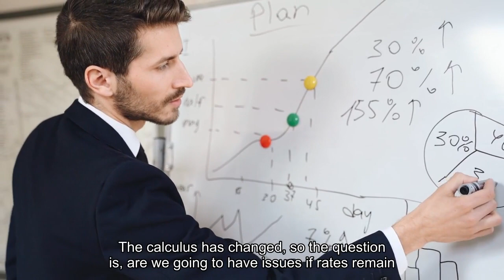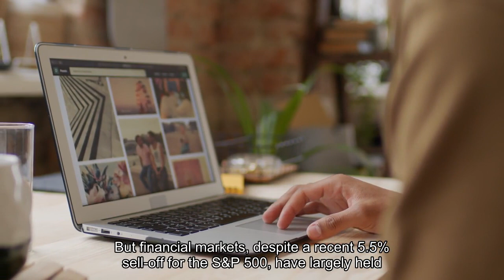Why the Fed keeping rates higher for longer may not be such a bad thing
With the economy humming along and the stock market, despite some recent twists and turns, hanging in there pretty well, it's a tough case to sell that higher interest rates are having a substantially negative impact on the economy. So what if policymakers just decide to keep rates where they are for even longer, and go through all of 2024 without cutting? It's a question that, despite the current conditions, makes Wall Street shudder and Main Street queasy as well."When rates start climbing higher, there has to be an adjustment," said Quincy Krosby, chief global strategist at LPL Financial. "The calculus has changed. So the question is, are we going to have issues if rates remain higher for longer?"The higher-for-longer stance was not what investors were expecting at the beginning of 2024, but it's what they have to deal with now as inflation has proven stickier than expected, hovering around 3% compared to the Fed's 2% target. Recent statements by Fed Chair Jerome Powell and other policymakers have cemented the notion that rate cuts aren't coming in the next several months. In fact, there even has been talk about the potential for an additional hike or two ahead if inflation doesn't ease further. That leaves big questions over when exactly monetary policy easing will come, and what the central bank's position to remain on hold will do to both financial markets and the broader economy. Krosby said some of those answers will come soon as the current earnings season heats up. Corporate officers will provide key details beyond sales and profits, including the impact that interest rates are having on profit margins and consumer behavior."If there's any sense that companies have to start cutting back costs and that leads to labor market trouble, this is the path of a potential problem with rates this high," Krosby said. But financial markets, despite a recent 5.5% selloff for the S&P 500, have largely held up amid the higher-rate landscape. The broad market, large-cap index is still up 6.3% year to date in the face of a Fed on hold, and 23% above the late October, 2023 low. History tells differing stories about the consequences of a hawkish Fed, both for markets and the economy. Higher rates are generally a good thing so long as they're associated with growth. The last period when that wasn't true was when then-Fed Chair Paul Volcker strangled inflation with aggressive hikes that ultimately and purposely tipped the economy into recession. There is little precedent for the Fed to cut rates in robust growth periods such as the present, with gross domestic product expected to accelerate at a 2.4% annualized pace in the first quarter of 2024, which would mark the seventh consecutive quarter of growth better than 2%. Preliminary first quarter GDP numbers are due to be reported Thursday. In the 20th century, at least, it's tough to make the argument that high rates led to recessions.